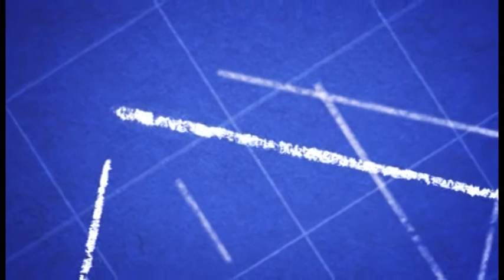Client Testimonials of TTF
India's leading travel show network TTF successfully completed its 2014 journey where participants hailed and expressed their satisfaction over the outcome.